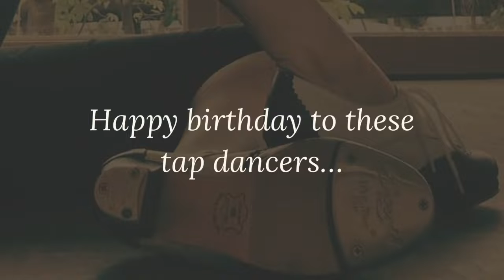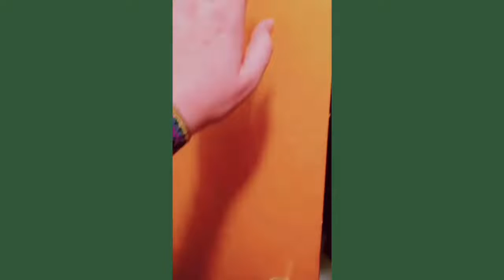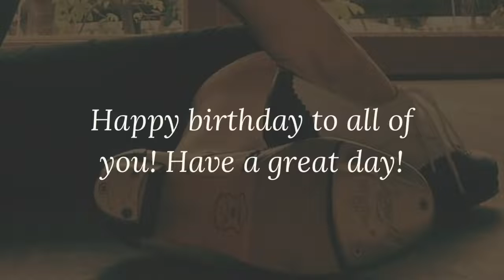July 3 Birthdays